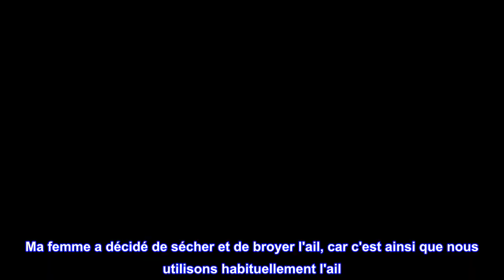Bon produit - Cuisinart SG-10 Moulin à épices et noix électrique Inox/noir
Moulin à épices et noix électrique avec lames durables en acier inoxydable
Moteur robuste ; couvercle à bouton-poussoir pour un contrôle marche/arrêt simple
Le bol contient 90 grammes ; espace de rangement supplémentaire dans le couvercle ; pieds en caoutchouc antidérapants
Couvercle et bol lavables au lave-vaisselle ; manuel d'instructions avec recettes incluses
Produit construit selon les normes électriques nord-américaines
Il n'y a rien de tel que l'odeur et le goût des épices fraîchement moulues. Et avec le moulin à épices et noix de Cuisinart, il est plus facile que jamais de broyer efficacement n'importe quelle épice ou de créer des mélanges d'épices originaux et alléchants. La lame est exclusivement conçue pour griller les épices et les noix et le simple couvercle à pression démarre le processus de broyage d'une seule touche, scellant toutes les épices finement moulues.
Remarque : veuillez vous assurer que le couvercle est verrouillé en place et que la quantité appropriée d'épices est chargée dans l'appareil. Caractéristiques : lames en acier inoxydable spécialement conçues pour le broyage des épices et des noix | Moteur 200 watts | Le verrouillage de sécurité intégré empêche le fonctionnement à moins que le couvercle ne soit bien en place | Le bol peut contenir jusqu'à 90 g | Moteur robuste et lames en acier inoxydable | Couvercle allant au lave-vaisselle et bol amovible en acier inoxydable | Le couvercle de rangement permet de stocker des épices supplémentaires le bol de broyage|Pieds en caoutchouc antidérapants|Livre d'instructions/de recettes|Garantie limitée de 18 mois sur le produit|Sans BPA

Résolu notre problème - agréable à avoir dans la cuisine
Cette année, nous avons cultivé beaucoup d'ail. Ma femme a décidé de sécher et de broyer l'ail, car c'est ainsi que nous utilisons habituellement l'ail. Elle l'a séché et a ensuite découvert à quel point il peut être difficile de l'écraser. Nous avions juste assez d'indices pour ne pas utiliser le moulin à café et utiliser ce produit à la place. A l'époque, je n'avais pas bien compris à quel point c'était une bonne idée d'avoir un bol amovible ! Dawn-breaks-over-marblehead : Étant donné que le bol est amovible, vous pouvez le mettre au lave-vaisselle et la prochaine chose que vous moudrez n'aura pas le goût de la dernière chose que vous aurez moulue.